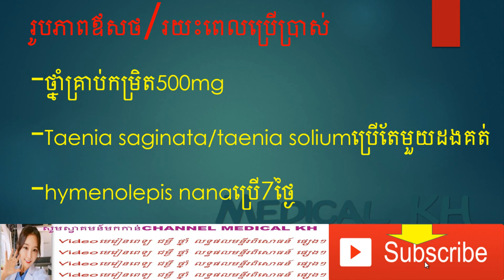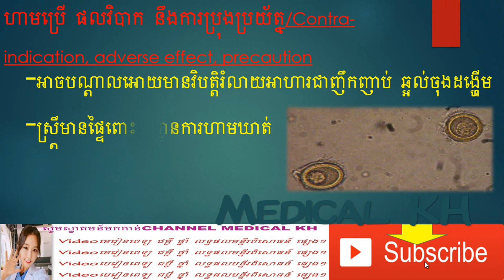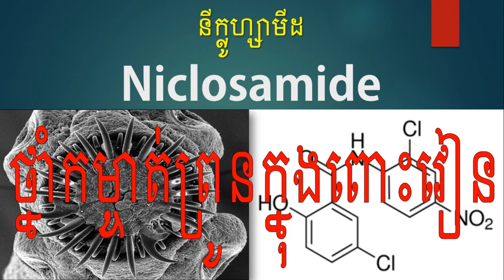Niclosamide drug_នីក្លូហ្សាមីដ​,ថ្នាំកម្ចាត់ព្រូនក្នុងពោះវៀន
Anthelmintic
taenia saginata
taenia solium
hymenolepis nana
anthelmintic drugs,